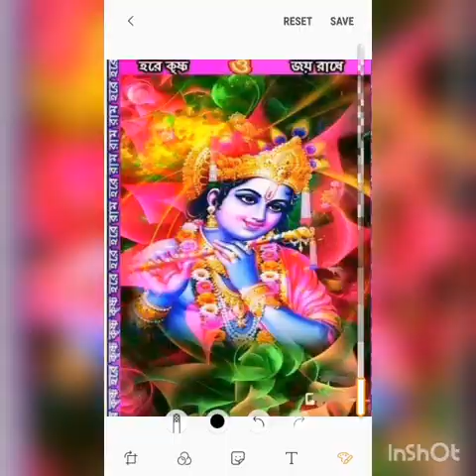তিনি জগতের ভিতরে আছেন, বাইরেও আছেন ।guruma uma goswami.